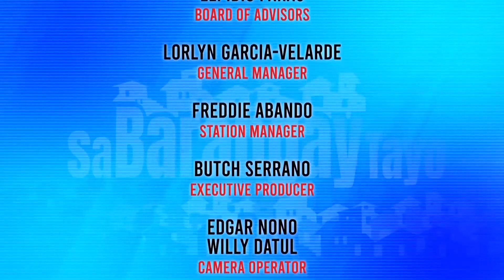Paano ba ang paghahanda Budget Process ng Punong Barangay; mahahawakan ba ng kagawad budget nila?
Sa Barangay tayo is a GNN News and Current Affairs Program hosted by Kagawad Butch Serrano and SK Mai Salazar; Fridays at 7 pm Gsat CH1 at SkyCable CH73 with replays nationwide...